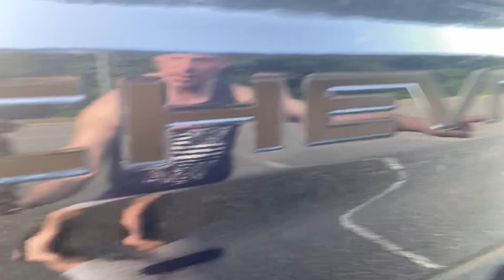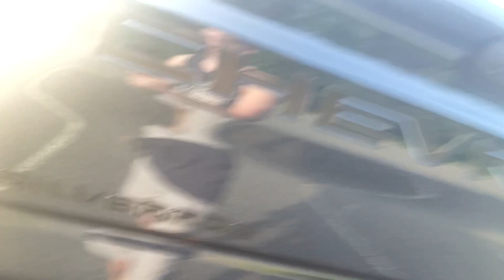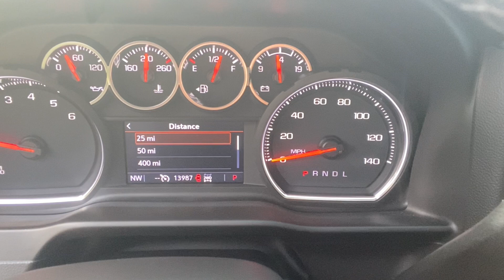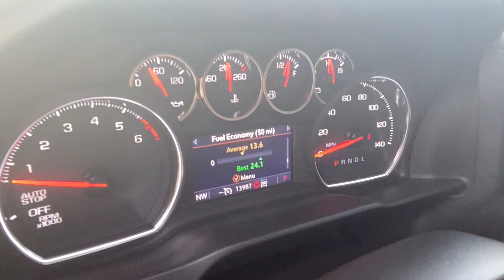Trail Boss One Year Walk Around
✅ Window Tint (20%)
✅ AntennaMast Shorty Antenna
✅ Black Z71 Grill Emblem
✅ Center Console Tray
✅ Center Console Divider
✅ Tow Hitch Cover
✅ Tow Hitch Lock
✅ Bed Caps
✅ Black Z71 Fender Emblems
✅ Bedside Black Trail Boss Decals
✅ Black Wheel Locks
✅ Blacked Out Exhaust Tips
✅ Black Vinyl Wrap Door Handle Buttons
✅ Black center caps
✅ Black Chevy Grill Emblem - Ebay
✅ Carbon Fiber Interior Wrap
✅ CarQiWireless Center Console Tray